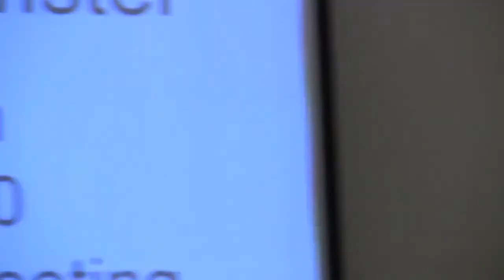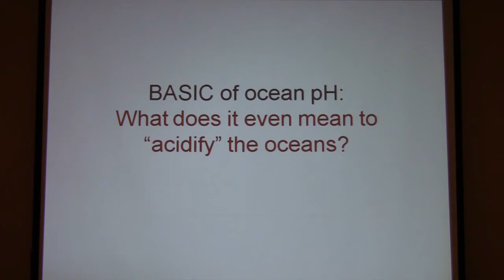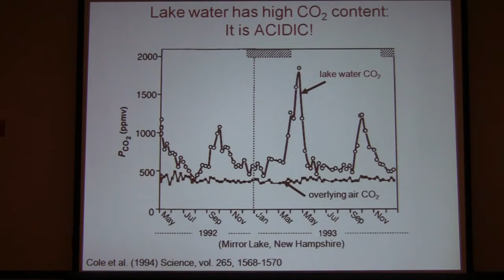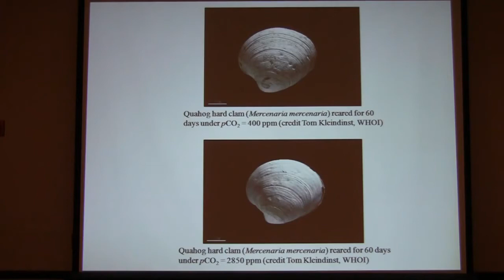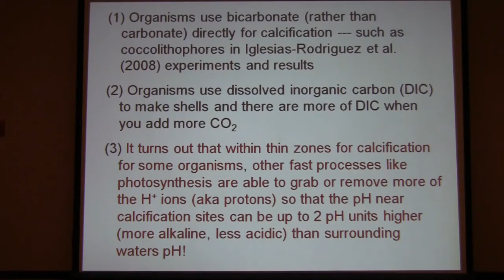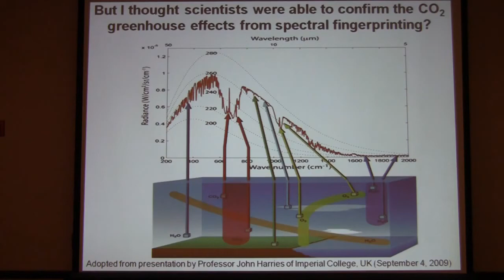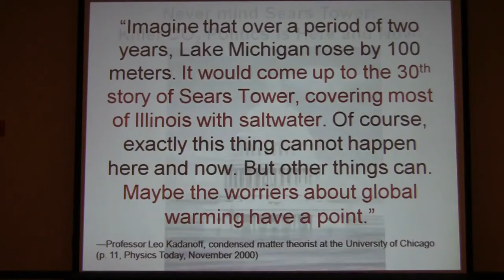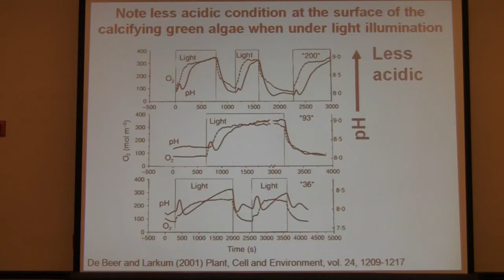Acid Oceans, Osteoporosis of the Sea: the Failed Global Warming Scare. Willie Soon, Ph.D.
From DDP 28th Annual Meeting, June 12, 2010 -- Orlando, FL.

Willie Soon is both an astrophysicist and a geoscientist at the Solar, Stellar, and Planetary Sciences Division of the Harvard-Smithsonian Center for Astrophysics. He is the receiving editor in the area of solar and stellar physics for the journal New Astronomy. He writes and lectures both professionally and publicly on the sun, other stars, and the earth, as well as general science topics in astronomy and physics. He is the senior author of The Maunder Minimum and the Variable Sun-Earth Connection and coauthor of Introduction to Astronomy, a textbook used for students with little or no access to telescopes.

 In 2003, Soon was asked to testify in the U.S. Senate and was later recognized with a monetary award for "detailed scholarship on bio-geological and climatic change over the past 1,000 years by the Smithsonian Institution." In 2004, he was presented with the Petr Beckmann Award by Doctors for Disaster Preparedness for "courage and achievement in defense of scientific truth and freedom."

 All views expressed at this conference are strictly his own and do not represent those of any institution.